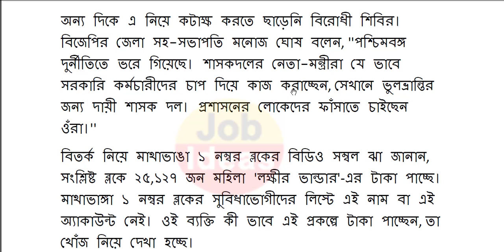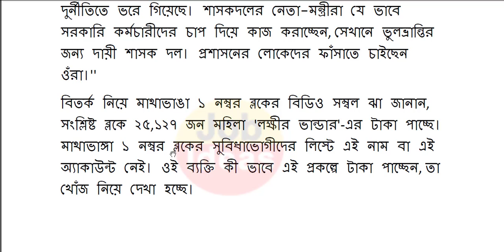lokkhi bhandar today news | lokkhi bhandar new update | lokkhi bhandar status check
মহিলাদের 5000 টাকা দিচ্ছেন মমতা
ই শ্রম পোর্টাল,ই শ্রম কার্ড কিভাবে বানাবো
ই শ্রম কার্ডের সুবিধা,ই শ্রম কার্ড সুবিধা
e shram card benefits
লেবার কার্ড
pradhan mantri krishi samman nidhi yojana
how to apply pmksny online in bengali
how to apply pradhan mantri krishi samman nidhi yojan online in bengali
online application pmksny online 2022
how to apply pradhan mantri samman nidhi yojana online
pradhan mantri samman nidhi yojana online2022
free ration